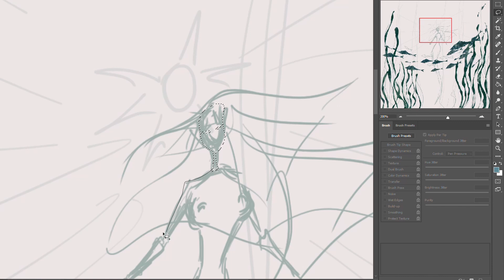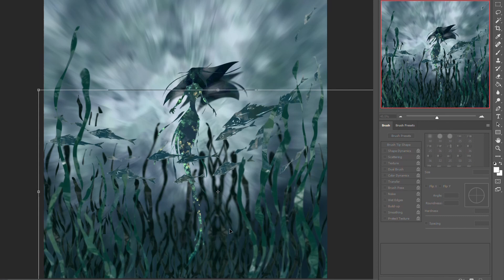Photoshop Tricks: painting with Lasso tool and Brush adjustments - Simple Tricks for a quick CGArt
Sometimes it is important to be quick. You have to paint the whole concept and maybe avoid small details. To do so, you need practice with "one tool at a time" to fully understand its function.